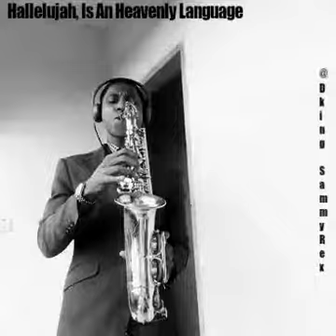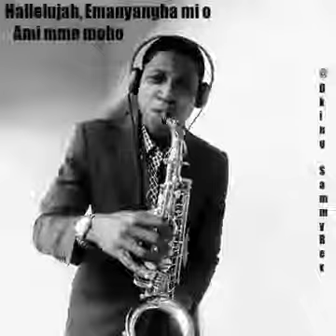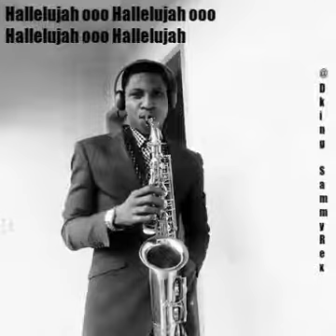Hallelujah Worship_ SaxVersion